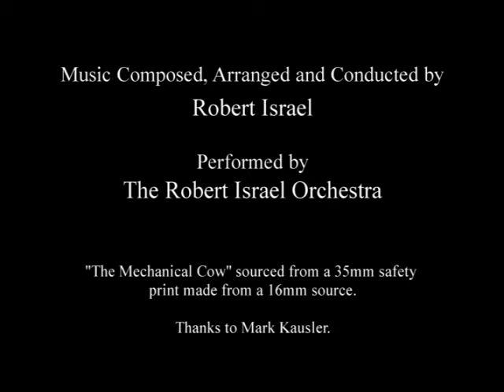La Vaca Mecanicá - Oswald El Conejo Afortunado - 1927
La vaca mecánica es una caricatura de Oswald de 1927. Fue producido por Walt Disney

La caricatura comienza con Oswald intentando sacar a la vaca de la cama. Cuando tiene éxito, Oswald se sube al lomo de la vaca y grita "¡LECHE! ¡LECHE!" Consigue leche para un hipopótamo bebé. Cuando llega Fanny , la novia de Oswald, Oswald intenta coquetear con Fanny. De repente, aparece un automóvil con unas figuras oscuras no identificadas, y las figuras roban a Fanny. En un intento por rescatarla, Oswald rápidamente comienza una racha de movimientos surrealistas, que incluyen tomar el cuello de la vaca y doblarlo en forma de C para que cuando llegue una bala, se dispare en la dirección de las figuras oscuras. Las figuras oscuras terminan cayendo a un lago, y Oswald y Fanny se van con la vaca.

Derechos A Walt Disney Company